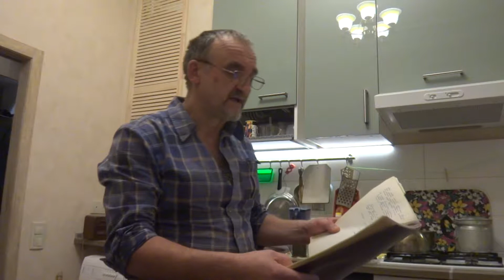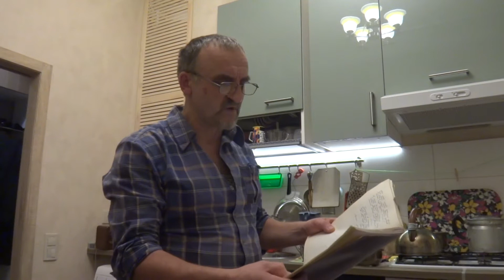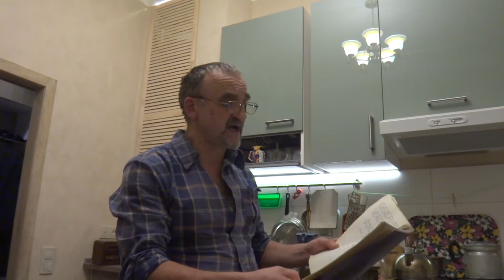Пилот-инструктор Валерий Домбров и его песня Мой корабль. Пробная аранжировка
Валерий Домбров известен многим любителям сверхлёгкой авиации как замечательный мастер, построивший не один  самолёт типа "Коршун" и научивший летать на этих миниатюрных одноместных летательных аппаратах по собственной уникальной методике не один десяток любителей сверхлёгкой авиации. Но, гораздо меньше его знают как музыканта, обладающего вполне профессиональным вокалом и замечательного автора-исполнителя песен собственного сочинения.
Песня "Мой корабль" ещё не была записана на студиях и неизвестно, будет ли когда-нибудь осуществлена проф. запись. Поэтому предлагаем на ваш суд пока домашний вариант записи этого произведения. Это была наша первая и, надеюсь, не последняя встреча в гостях у нашего общего  друга Егора Галли, который тоже строит самолёты и также, как и мы, обожает русскую и советскую традиционную музыку.